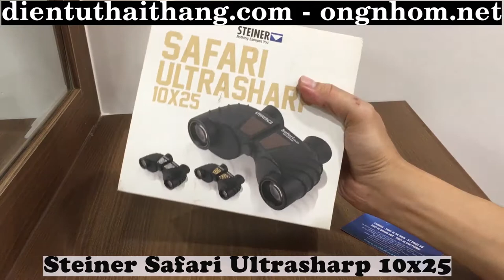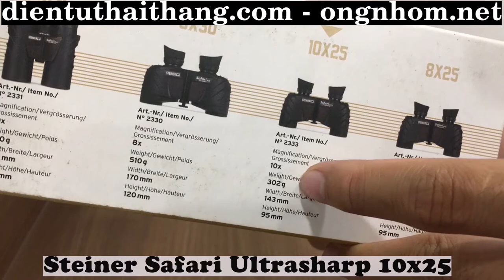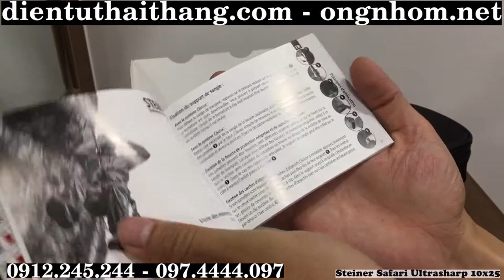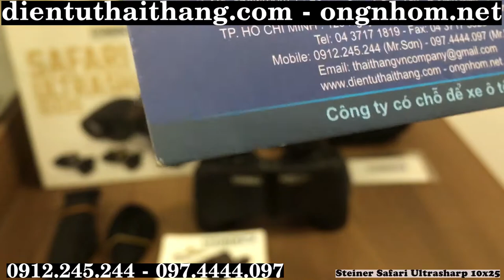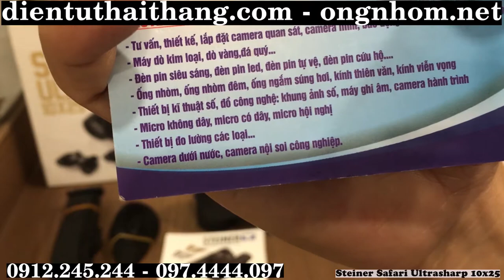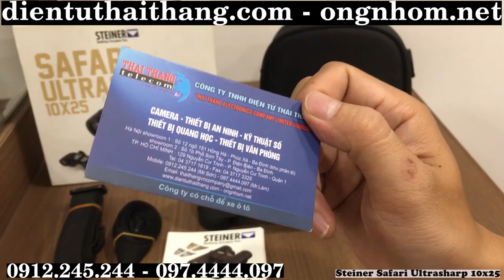Ống nhòm cao cấp của Đức, thương hiệu hàng đầu thế giới Steiner Safari Ultrasharp 10x25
Steiner Safari Ultrasharp 10x25 là mẫu sản phẩm mới thuộc dòng ống nhòm du lịch của hãng Steiner. Thiết kế của sản phẩm tối ưu hóa cho việc di chuyển, đi lại và ngắm cảnh. Đây là sản phẩm lý tưởng cho những người ưa dịch chuyển, thích khám phá thiên nhiên, thích ngắm cảnh,...
         - 129 Nguyễn Cư Trinh, Phường Nguyễn Cư Trinh, Quận 1, TP.HCM